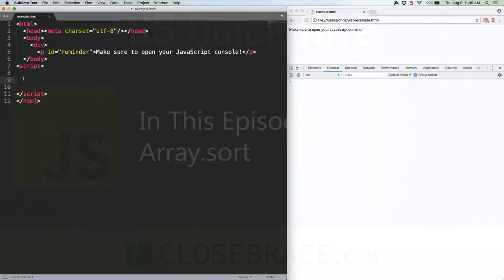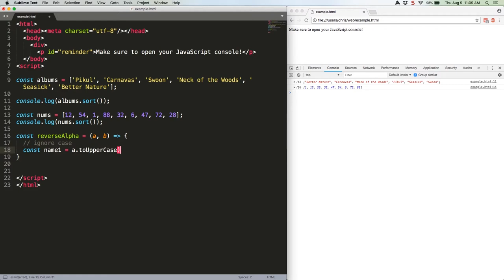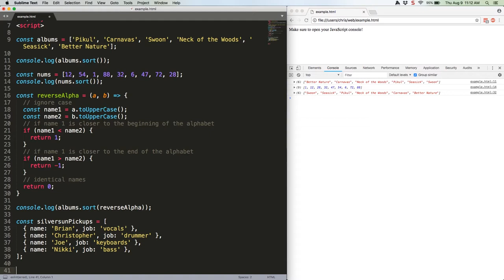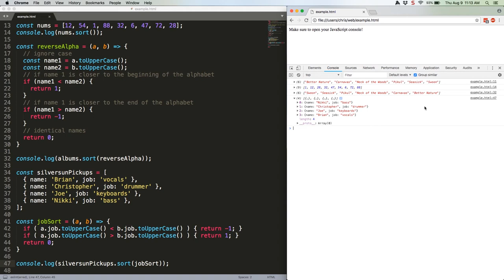JS Quick Hits 30 - Array.sort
For simple sorts, you don't need to write your own algorithm. JavaScript's built-in functionality is here to help!